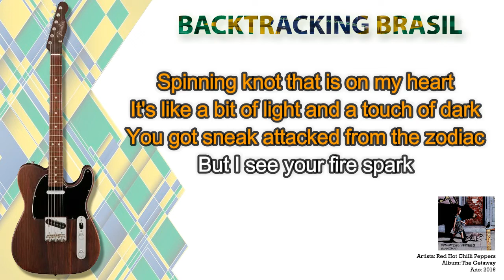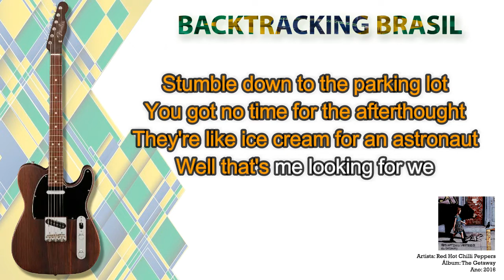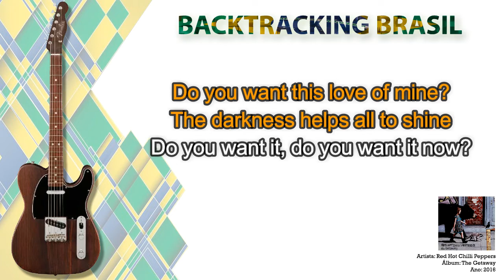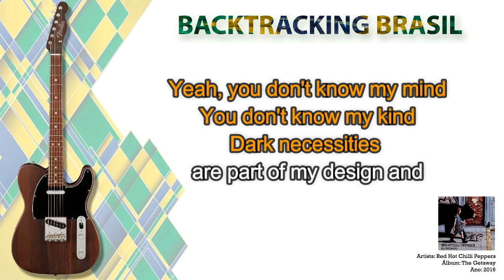Dark necessities - Red Hot Chilli Peppers - Backtracking sem Guitarra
NA COMPRA DO NOSSO SUPER PACK VOCÊ LEVA TOTALMENTE DE GRAÇA:

🎹🎹🎹🎹🎹🎹 ACESSO VITALÍCIO 🎹🎹🎹🎹🎹🎹

🏆🏆🏆🏆🏆 ATUALIZAÇÕES MENSAIS 🏆🏆🏆🏆🏆

🎤 Artista: Red Hot Chilli Peppers
💿 Álbum: The Getaway
📆 Ano: 2016